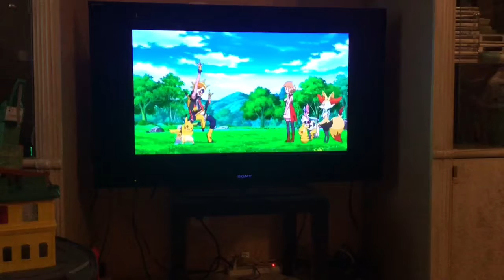Amourshipping quest 2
Song: “Don’t Make Me Wait” Shaggy and Sting